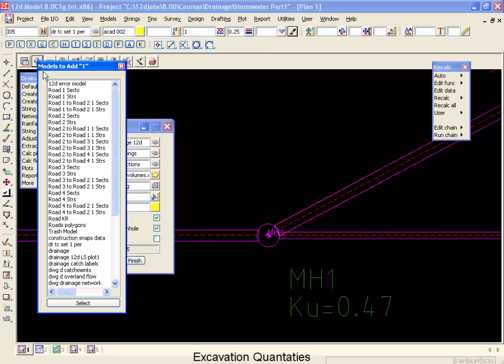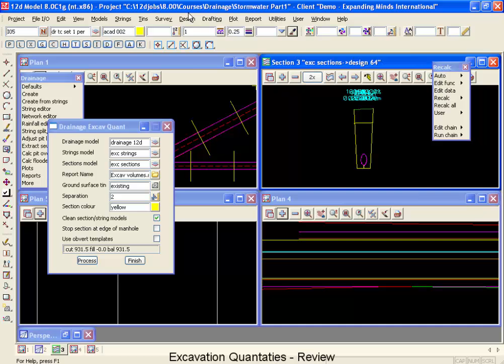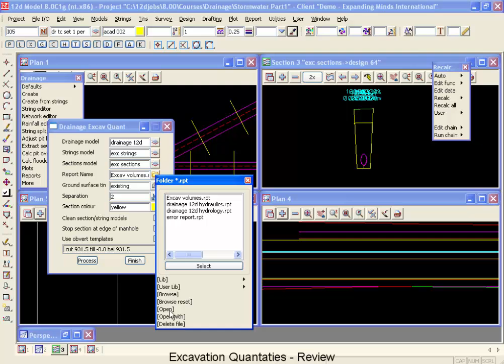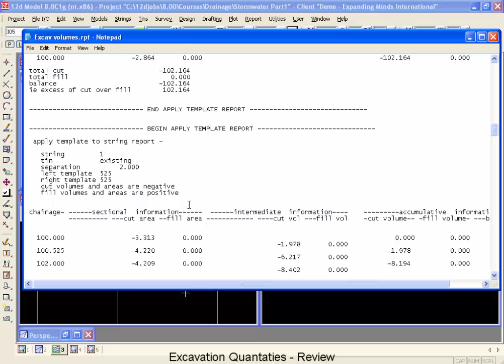12d V8 Intro to Stormwater 09 - Excavation Quantities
12d Model Drainage Design can be used to calculate volumes for trench excavation. This routine uses 12d templates to calculate the excavation volume for all of the drainage strings in a model.

It is designed for 12d Model drafters, technologists, designers and engineers who want to optimise design engineering procedures.

This video is created by DESCALT an authorised re-seller in Canada and the Unites States of America. We also provide a full range of training, support and professional services